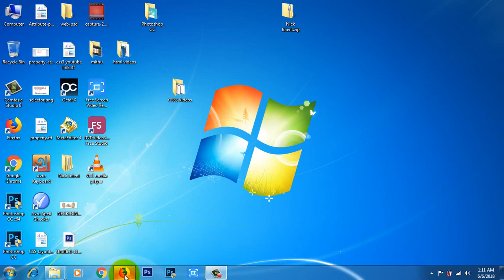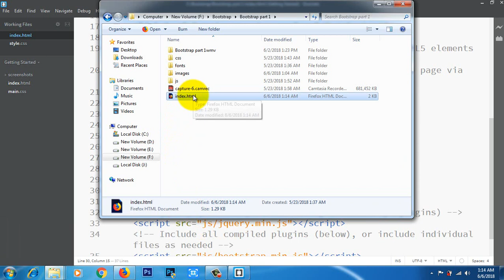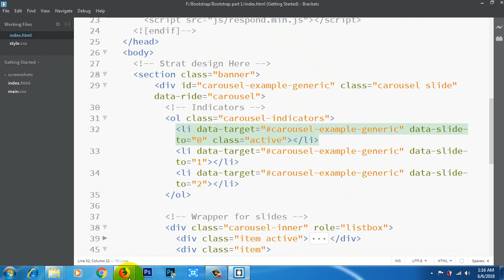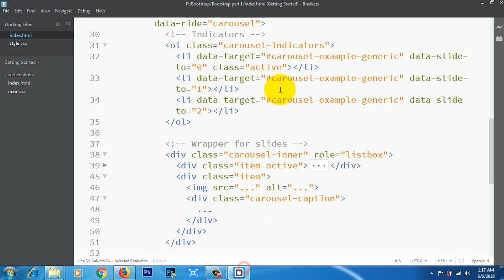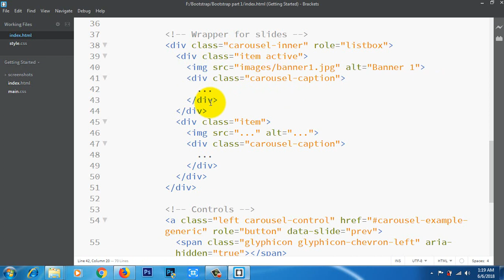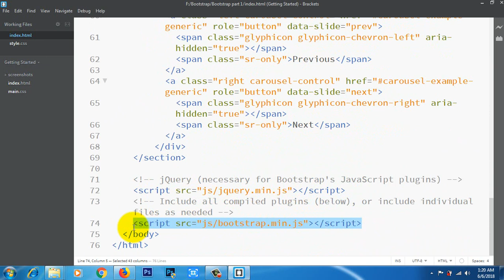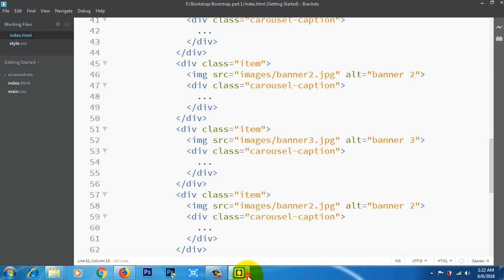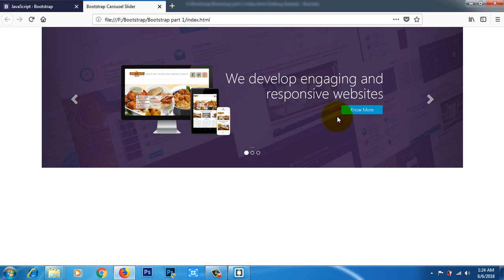Bootstrap Basic Tutorial Part 4 (Carousel Slider)